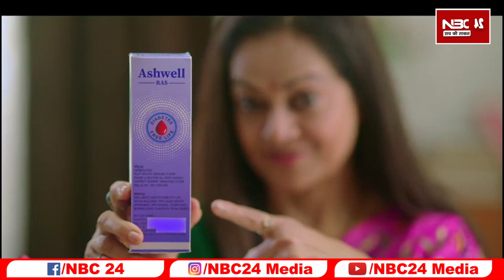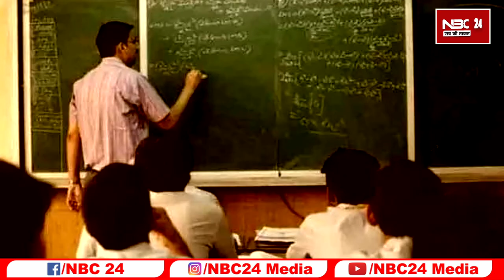शिक्षा मंत्री ने कर दिया ऐलान! 3 लाख से ज्यादा शिक्षकों की बहाली जल्द